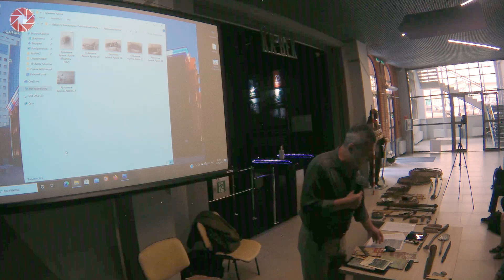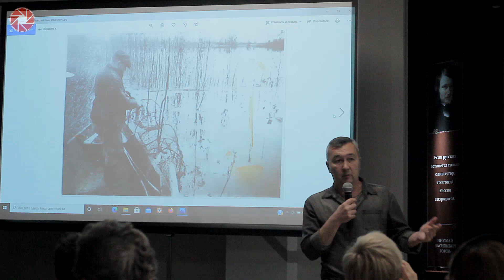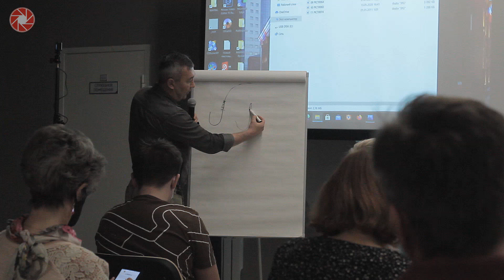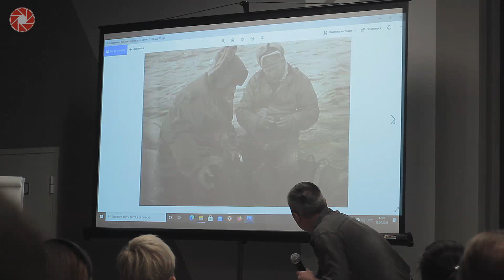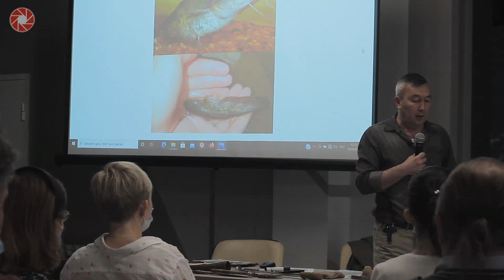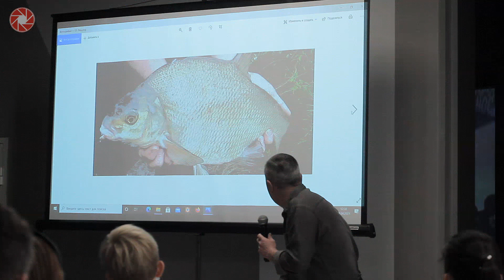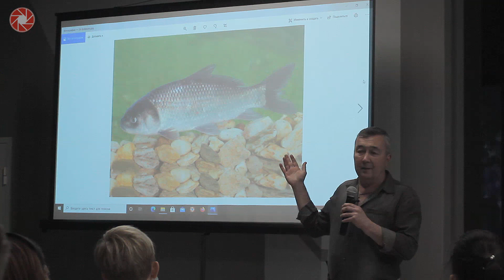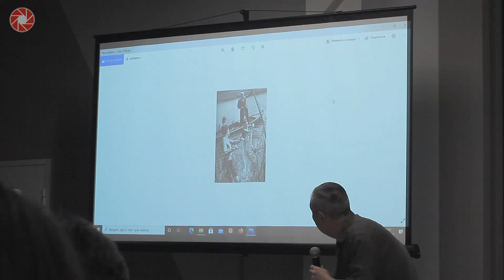Бредни с Балбеками. Алексей Голицин